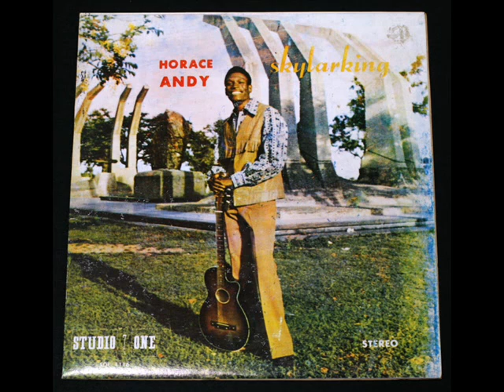Horace Andy - Don't Cry (1972 His Best Album B4)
Studio One
CS Dodd Prod